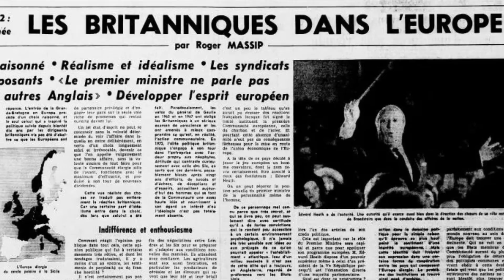Élizabeth II, une amoureuse de la France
À travers cette vidéo, je vous propose de découvrir un aspect de la défunte reine Élizabeth II, celle qui était une amoureuse de la France

Musiques :
Title: English Country Garden
Autor : Aaron Kenny
Genre: Musique classique
Mood: Joyeuse

Title: Our French Cafe
Autor : Jimmy Fontanez/Media Right Productions
Genre: Musique d'ambiance
Mood: Romantique

Title: In the Temple Garden
Autor : The Westerlies
Genre: Bandes orginales
Mood: Calme